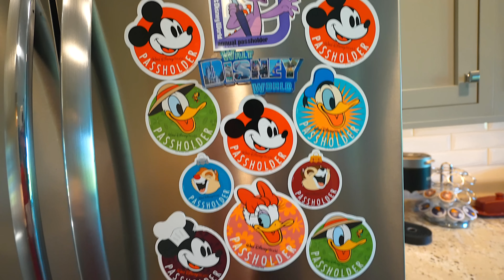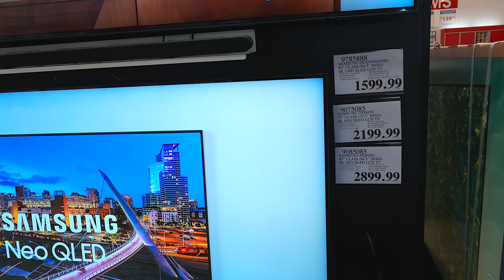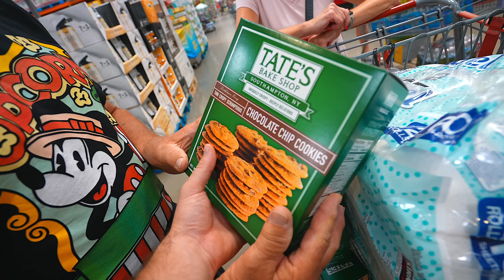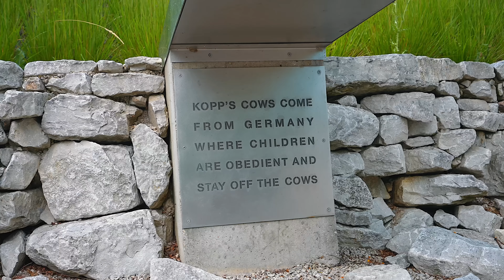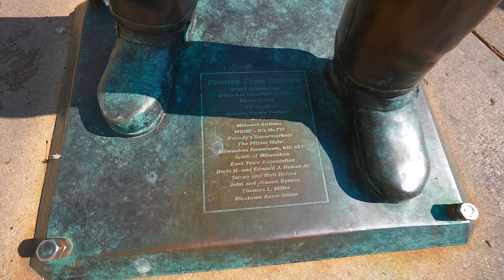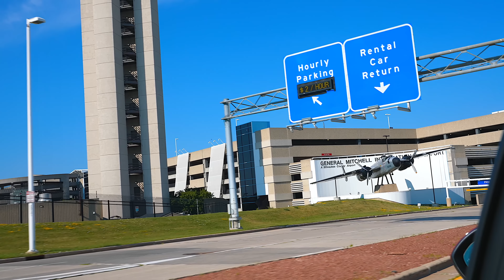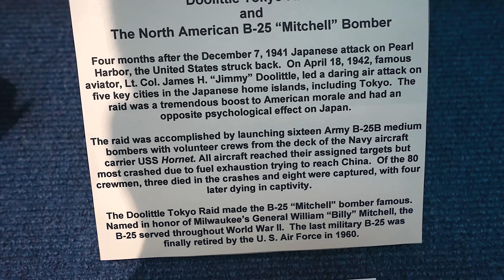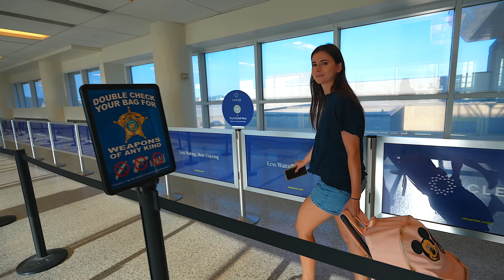We Practiced Our Wedding!? Last Day In Wisconsin: MUST Try Milwaukee Food, Visiting My Grandparents!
My Gear:
2nd Camera: Canon G7X Mark ii

Matthew Willson
Lisa's Life
Natalie Conway
Topher Magellan
Matthew Anthony
Jerry Warren
James G.
John Morgan
Nicolina P
Patton Pandemonium
Miranda084
Jrod Lockwood
Sam Alicea
Fairy Tale Family
Lirr408
Mike88NYC
Andrew Joslyn
Michael McLeod
Hadley S.
Steve Hansen
Jeriza Montano
Will Simon
Jess Garback
ashalia11
WhirlOmar
Ben Gardner
Hannah Sakuma
Marjorie Fisher
Vanessa McLeod
Melissa Demastrie
John Mc
Ken Dettman
Alfred Menna
Sun Principe
Leigh Ellen Barnes
Dale Farmer
Jon Mulawa